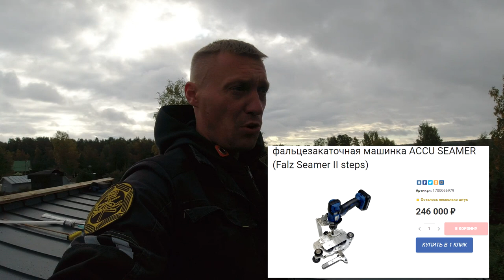Фальцезакаточная машинка ACCU SEAMER Лен.обл. 2 часть